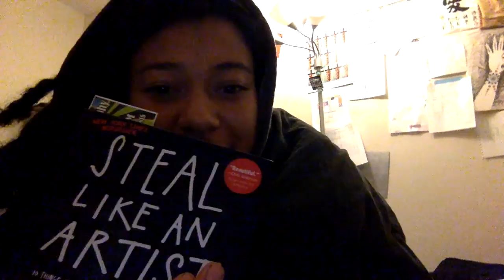NaNoWriMo Vlog Days 17-20 Still Chugging Along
Nanowrimo! What is Nano? National Novel Writing Month is where tons of people come together to celebrate by writing the novels they have been wanting to write. The goal is to reach 50,000 words this month and edit them later (my goal anyways is to edit the next 11 months) but at a much slower rate... we will see though.

Richland, WA
99352